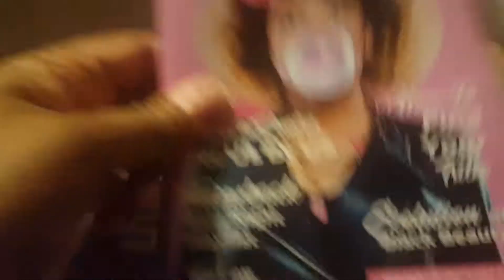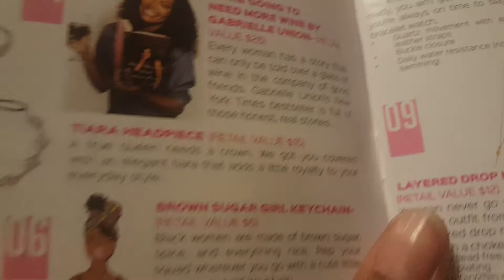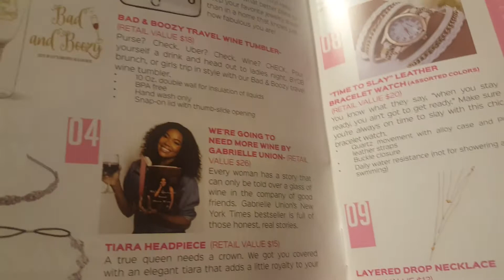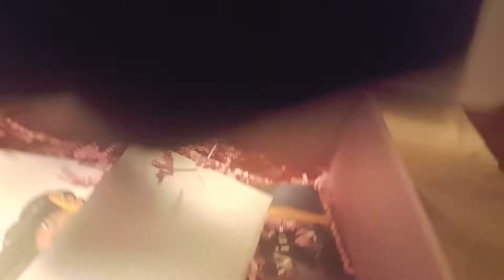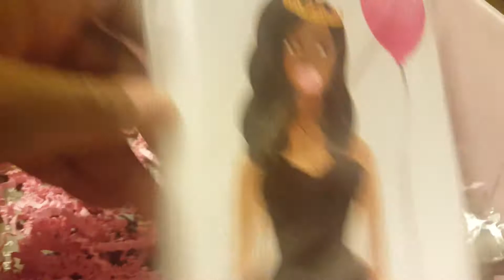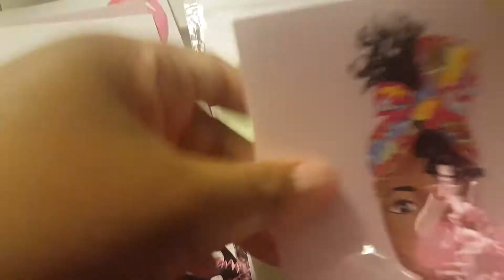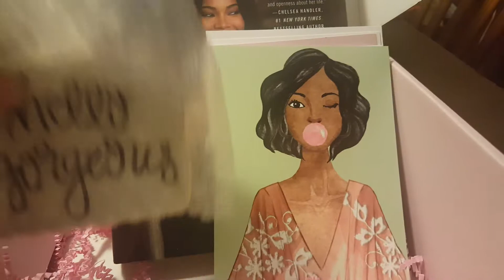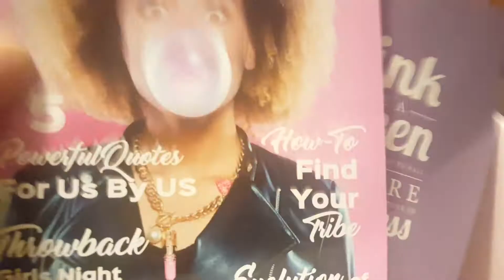April 2018 unboxing of the Brown Sugar Box!